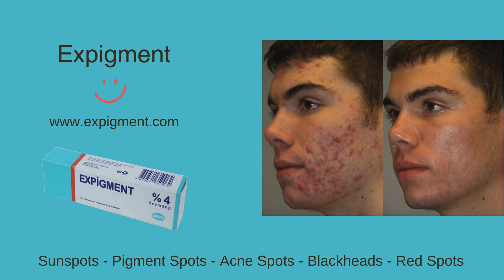Most Luxurious Hotels in Paris 1900 1910